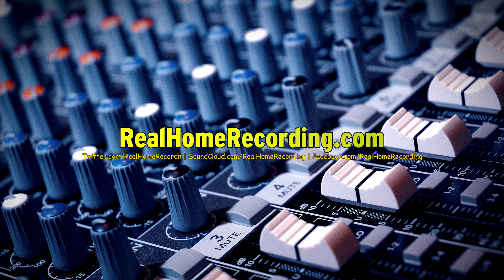Stop Audio Hum Ground Loops & Buzz Noise 60 Hz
From the March 1, 2017 live Real Home Recording broadcast. Very useful information on fixing 50 Hz and 60 Hz ground loop hum and preventing other audio noise hiss problems.

0:00 - Introduction
1:04 - Power Strip Group
1:14 - Power Conditioners
1:27 - Avoid Multiple Grounding Paths
3:28 - Electrical Extension Cables.
3:38 - Quality Audio Cables.
3:45 - Avoid Adapters
4:10 - Balanced Cables
4:36 - TV Equipment.
5:12 - Direct Input Boxes
5:32 - Common Impedance Coupling
5:41 - Power Supplies
6:24 - Dimmer Light Switches
6:45 - Fluorescent Lights
7:00 - Audio Isolation Transformer Products
8:37 - Star Grounding.
9:48 - Outro

- Outro

(some of) Adam's Gear:
Audio interface
Voice Over Microphone
VO Mic Gain Booster
Regular Camera
Fancy Camera

and scroll to the bottom.

Samples of Adam's work:
(be sure to download the songs for the highest quality experience)